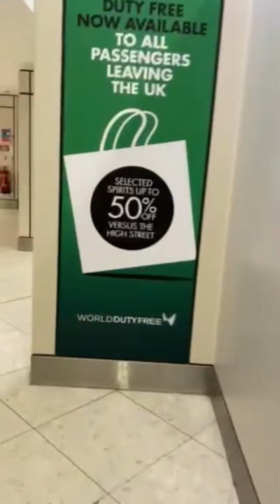Part 2 - International Artist Exchange in Nuremburg, Germany (2023)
In April, Graduate Dance Artist Andi Brogan and Dance Artist Gillian Montgomery took part in an international artist exchange in Nuremburg, Germany. This knowledge exchange and skill sharing collaboration programme between YDance and with Jugend Tanz Ensemble allows teaching artists and choreographers to connect globally to share learning, skills and knowledge in methodologies and pedagogies used in their teaching and choreographic process. The theme of this exchange was human rights.